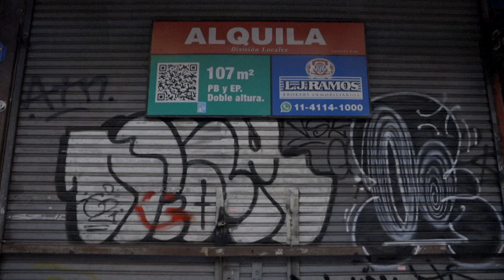Argentina: Mais da metade da população argentina vivia na pobreza no 1º trimestre, diz relatório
A pobreza na Argentina atinge 25 milhões de pessoas. De acordo com relatório do Observatório da Dívida Social da Universidade Católica Argentina, a pobreza afetava 55,5% da população do país no final do primeiro trimestre deste ano.